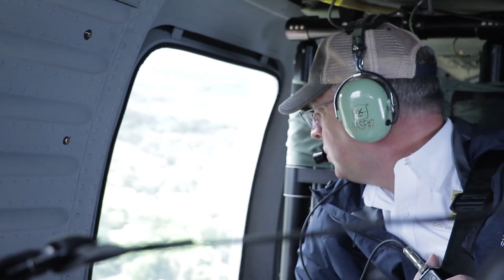Governor John Bel Edwards Tours Tornado Damage in North Louisiana